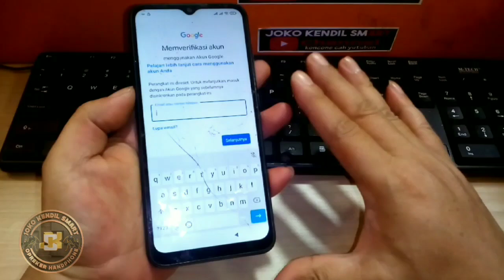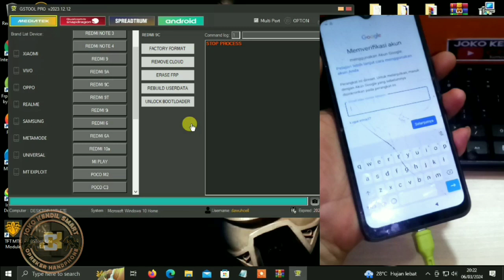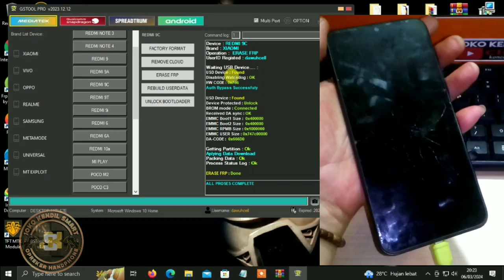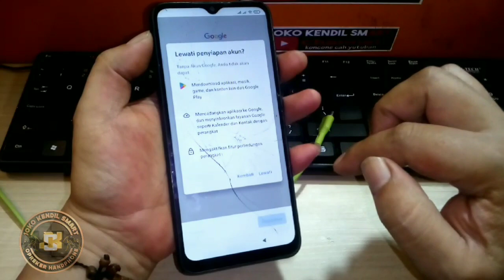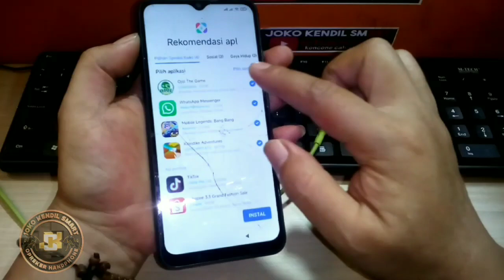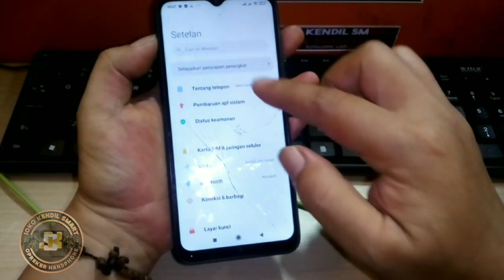CARA BYPASS FRP AKUN GOOGLE REDMI 9A-9C‼️ ONE CLICK SAJA DONE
Pada kesempatan kali ini saya share video tutorial cara:
Bypass frp akun google redmi 9a 9c, lupa akun google. one click saja done.

Cara ini bisa kita lakukan ketika handphone  kita tidak bisa masuk ke halaman menu, alias stuck di halaman verifikasi akun anda saja.  dan biasanya masih minta login dengan akun google yang lama, yang sebelumnya pernah di singkronkan ke handphone ini, saat terakhir kali handphone di reset ulang. ok ok ok!
📂Bahan Silakan Download Link Dibawah:
✡ JANGAN LUPA SUPPORT CHANNEL KAMI CARANYA:👇
unlockFRPredmi9a-9c